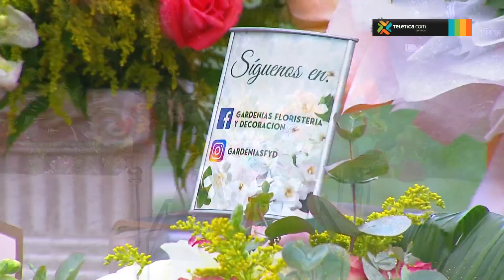¿Le regalaron flores? Aplique estos trucos para que le duren más tiempo